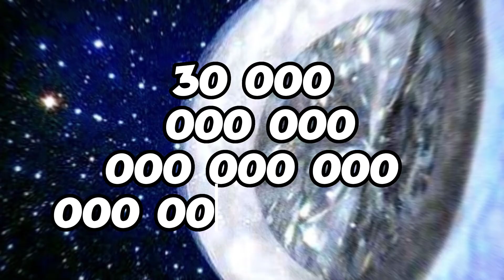TOP 5 Exoplanets விசித்திர கிரகங்கள்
விசித்திர கிரகங்கள் Exoplanets  top 5 Exoplanets tamil

EXOPLANETS tamil extra solar planets
Kepler
super Saturn
hot Jupiter
rogue planets
terrifying planets